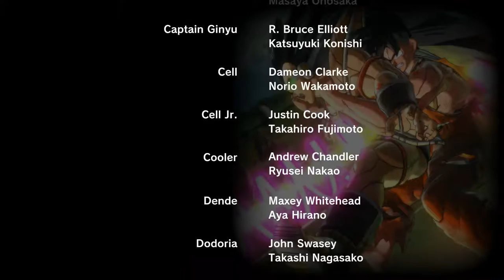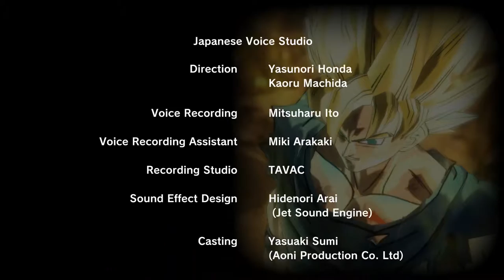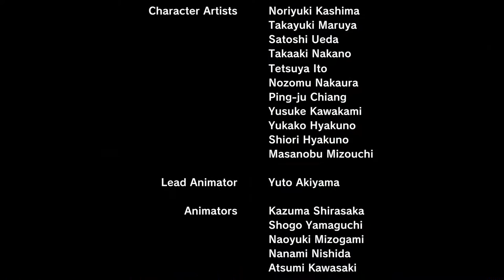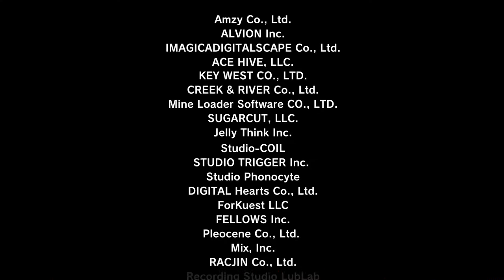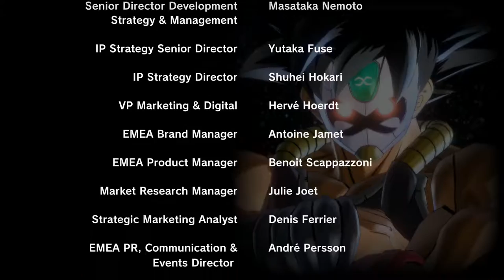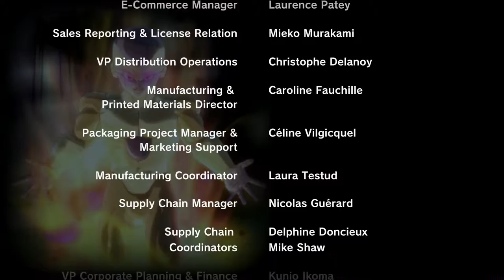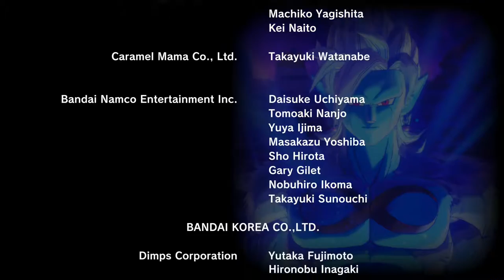Dragonball Xenoverse 2[Deutsch,Blind] Ep.52 - Die Geschichte retten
Es liegt erneut an uns!

Sprache:Japanische Sprachausgabe,Deutsche Untertitel und Kommentare
Blind: Ja
Schwierigkeitsgrad: Keine
Sonstiges: /

Der Kaioshin der Zeit sucht einen Fähigen Krieger der erneut die Dragonball Geschichte retten muss.
Da dieser nicht vorhanden ist, müssen wir uns wohl ran machen ^^.
Erneut braut sich böses zusammen und es liegt an uns, als Mitglied der Zeitpatrouille, für Odnung zu sorgen.

Nachdem wir im ersten Teil die Dragonball Geschichte gerettet haben ist unser Hauptcharakter als Held bekannt geworden.
Und wir machen den exakt gleichen Charakter noch einmal ^^.
Werden wir erneut das Universum retten können?